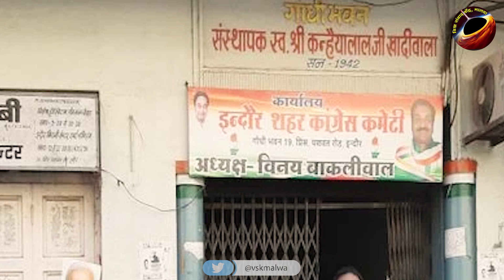Rss Office Indore में पहुँचे Congress Leaders Tiranga देने आए ।। Vsk Malwa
दो दिन पहले अखबारों के माध्यम से डॉ हेडगेवार स्मारक समिति के पदाधिकारियों को खबर मिली कि संघ के इंदौर स्थित अर्चना  कार्यालय पर कुछ कोंग्रेसी १३ अगस्त को तिरंगा भेंट करने आने वाले है, और  आज सुबह इंदौर शहर कांग्रेस के अध्यक्ष विनय बाकलिवाल जी  और उनकी मण्डली इंदौर संघ कार्यालय पर तिरंगा भेंट करने के लिए आयी ।  हालांकि हर घर तिरंगा अभियान के अंतर्गत संघ कार्यालय पर पहले ही तिरंगा लहरा रहा था  और जब तिरंगा भेंट करने कोंग्रेसी आये तो उनका द्वार पर तिलक लगाकर स्वागत किया गया, सभा कक्ष में डॉ हेडगेवार स्मारक समिति के पदाधिकारियों ने उनका स्वागत किया , परिचय हुआ और कांग्रेस ने डॉ हेडगेवार स्मारक समिति के पदाधिकारियों को तिरंगा भेंट किया, इसके बाद डॉ हेडगेवार स्मारक समिति के अध्यक्ष ईश्वरदास जी हिंदुजा ने भी कांग्रेस कार्यालय के लिए तिरंगा भेंट किया
इसी के साथ वहां आये सभी कोंग्रेसियो को संघ के स्वतंत्रता संग्राम में योगदान से संबंधित दो पुस्तके भी  भेंट की गई और पांच- पांच दीपक भेंट कर अमृत महोत्सव के निमित्त होने वाले दीपोत्सव में भाग लेने और कांग्रेस कार्यालय पर भी दीपक जलाने का आग्रह किया